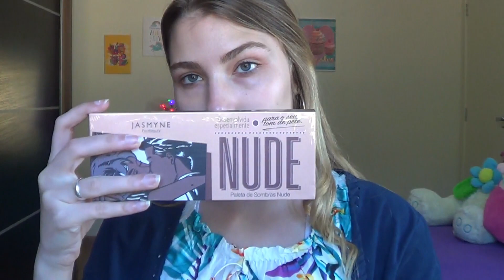ARRUME-SE COMIGO PARA FESTA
Instagram:@paollazoz (só chamar no direct que respondo)

PERGUNTAS FREQUENTES:
• Idade? 17
(Eu nasci no dia 25 de Abril de 2001)
• Câmera?  filmadora Sony HDR-CX190
• Editor? Wondershare Filmora
• Qual a música da vinheta? The Chainsmokers-Kanye